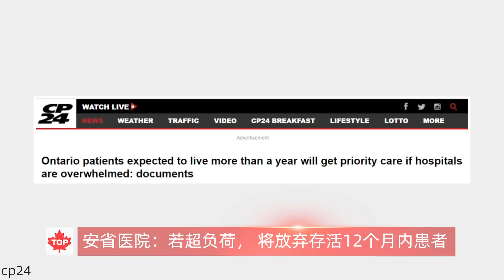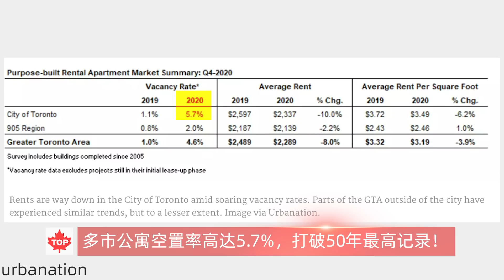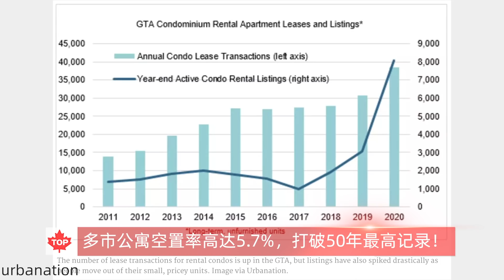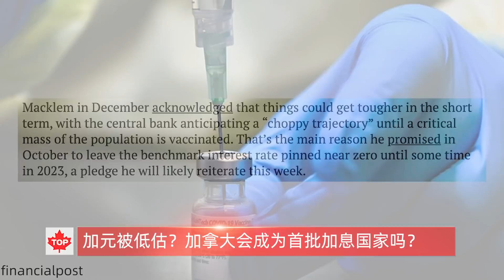加拿大会成为首批加息国家？| 如医院超负荷，这些患者或将被放弃？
加拿大会成为首批加息国家？
如医院超负荷，这些患者或将被放弃？
多伦多公寓空置率高达5.7%，打破50年记录

相关链接：

2021年加拿大整体预测：特鲁多还是总理吗？政府会继续撒钱吗？会加税吗？房价会涨吗？